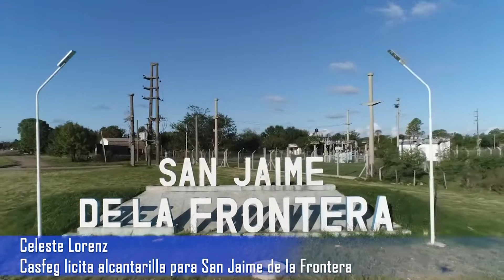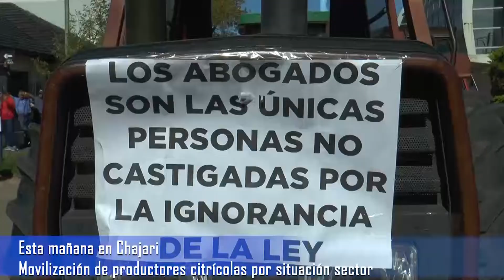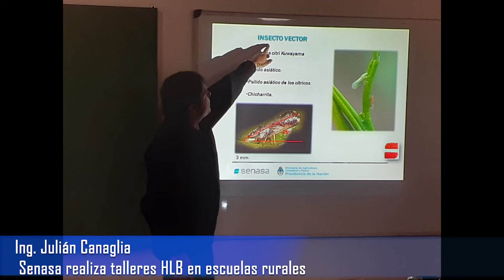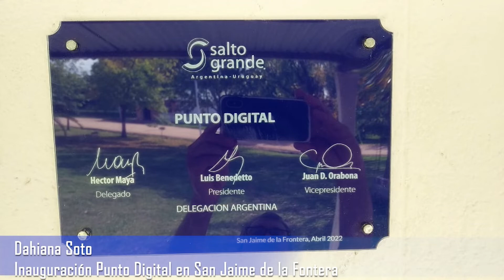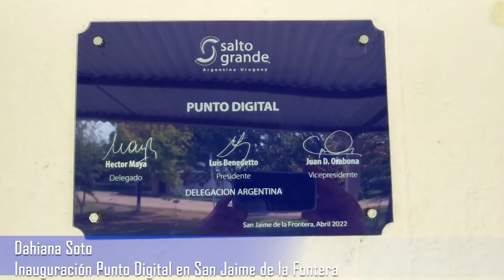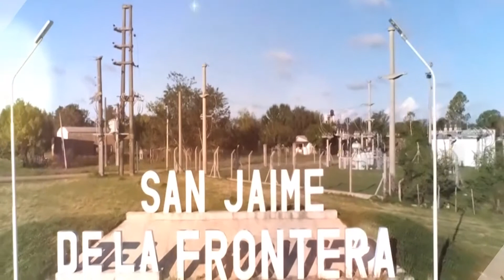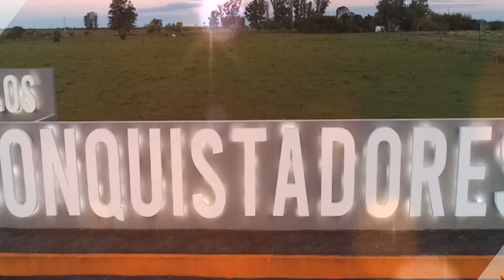Semanario regional 13- 4 -2022